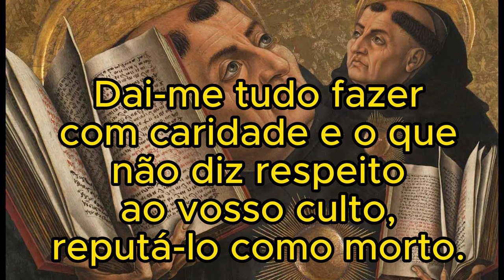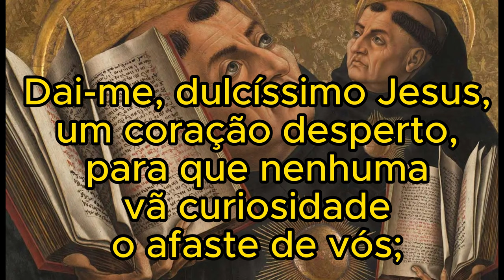Oração de São Tomás de Aquino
Olá meu irmão e minha irmã!
Que a paz de Cristo esteja convosco!

Vamos hoje aumentar nossa fé com a Oração de São Tomás de Aquino, o Santo da Inteligência.